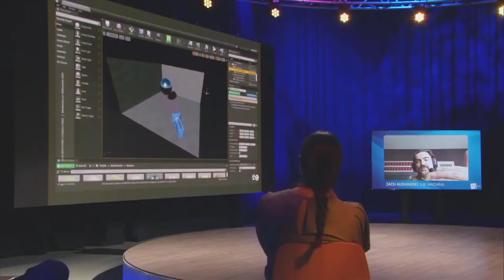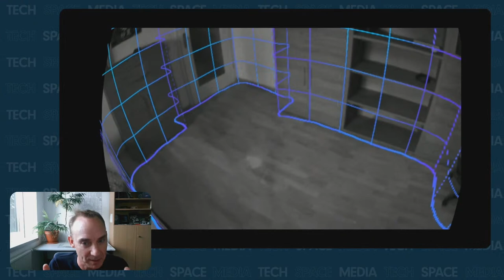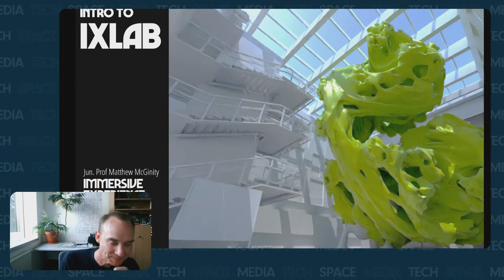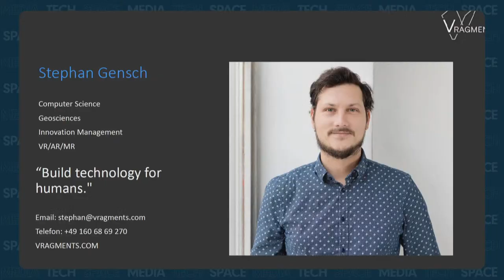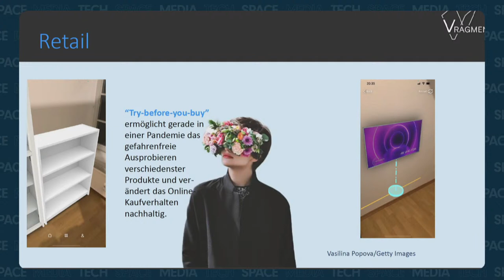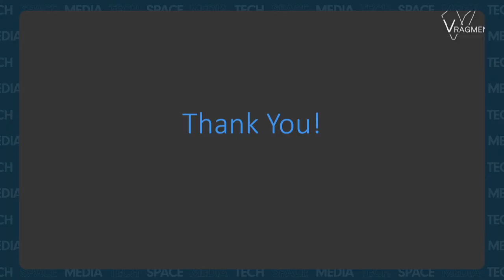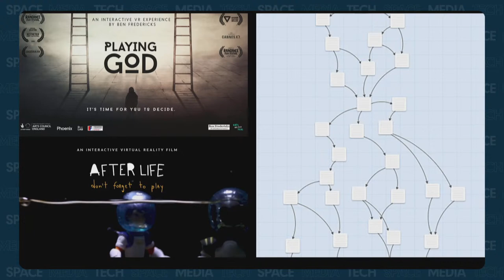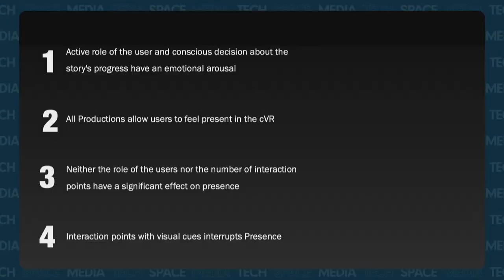MEDIA | TECH | SPACE - Medienforum Mittweida 2022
At MEDIA | TECH | SPACE - Immersive Media - this year’s side event of the Medienforum Mittweida 2022 - Prof. Matthew McGinity, Prof. Dr. Rosa von Suess and Stephan Gensch will each give a keynote on the topic of immersive media. Additionally there will also be an exciting talk in the form of a Q&A, which will be lead by Prof. Dr. Linda Rath. The event will be carried out entirely in English.